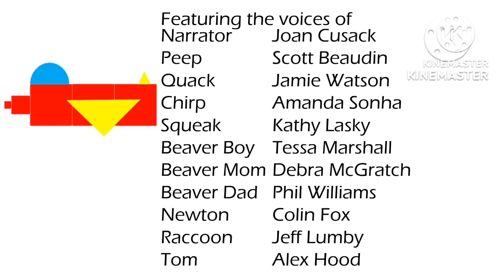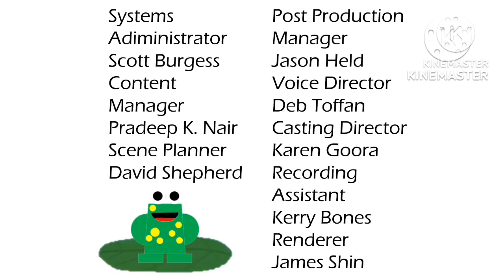Miscrosoft Visio Temp 6 Ep 35